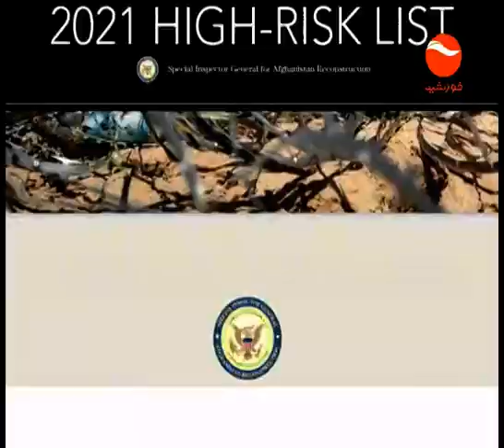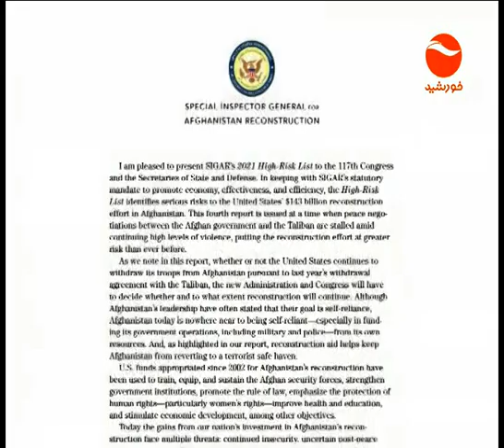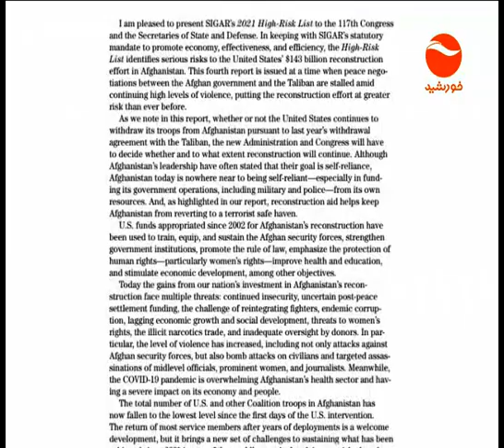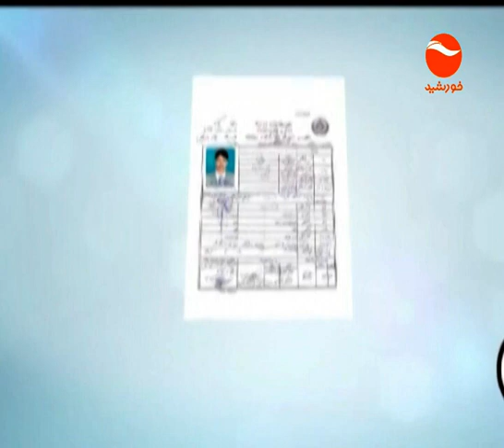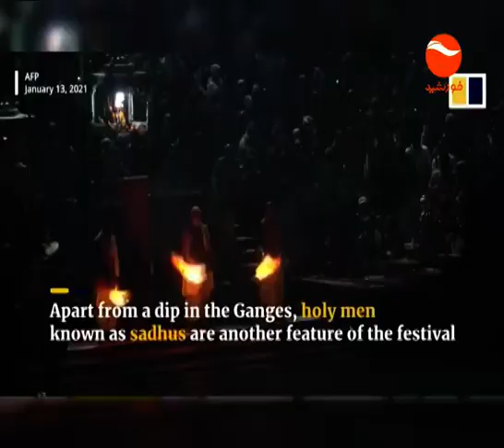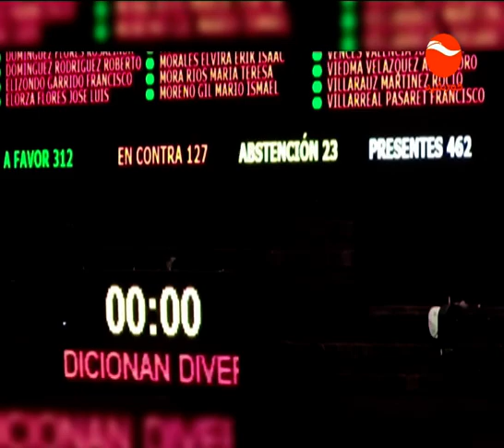Khurshid news خبر های ساعت شش: سقوط ولسوالی المار فاریاب به دست طالبان